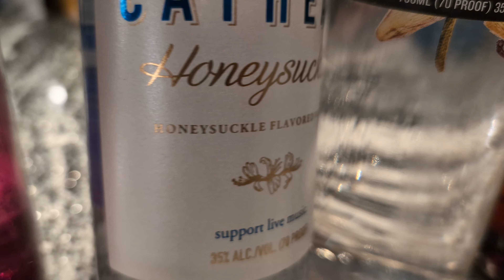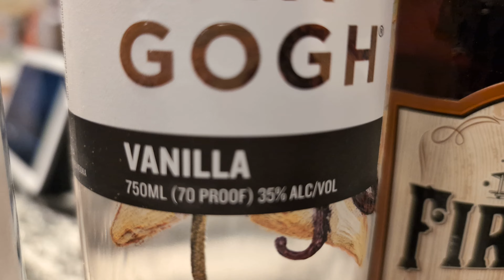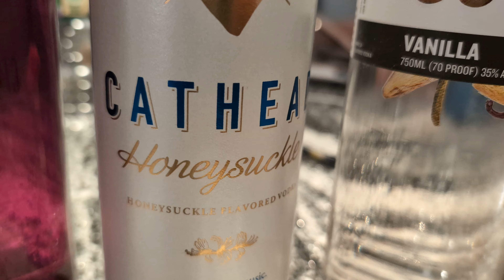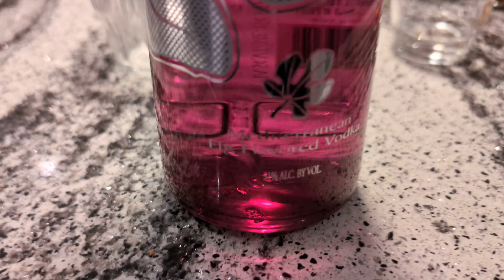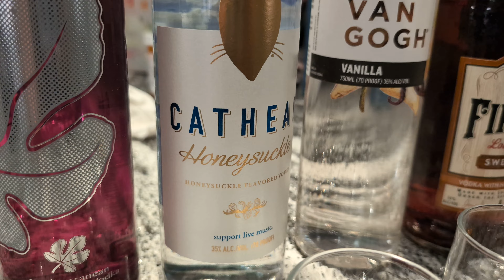Inquisitive Minds What Flavored Vodka is Best~Fig~Honeysuckle~Sweet Tea~Vanilla Van Gogh? 🤔